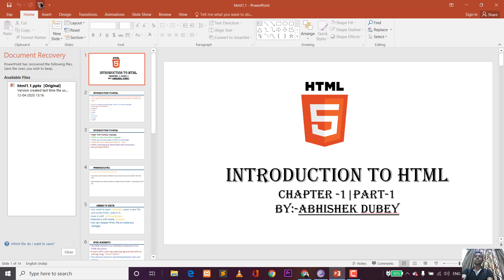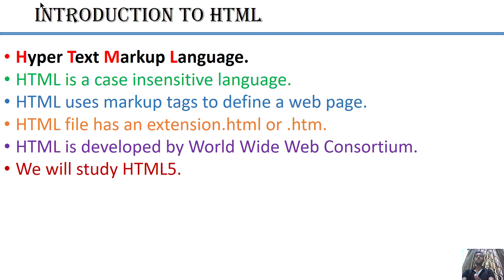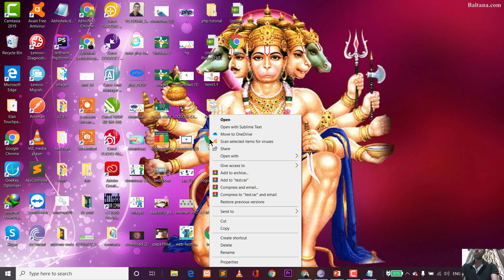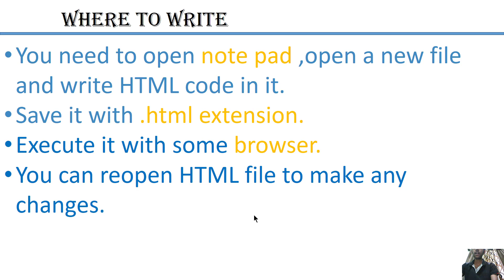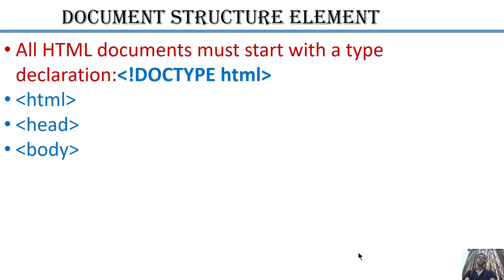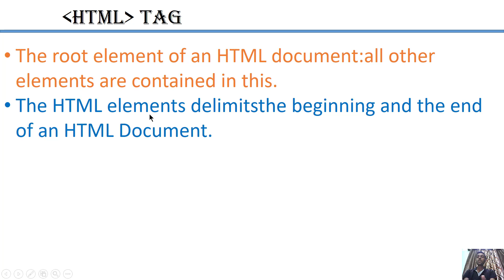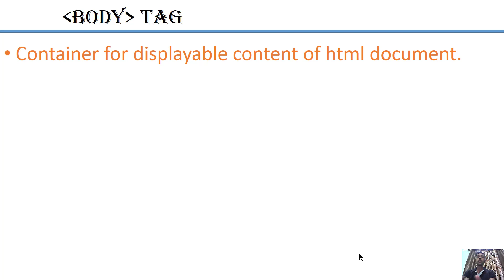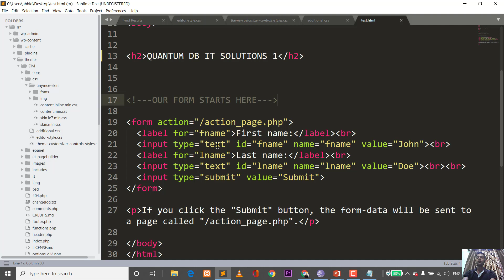Introduction to HTML|Chapter-1|Part-1|HINDI